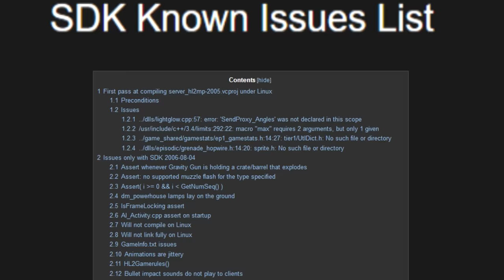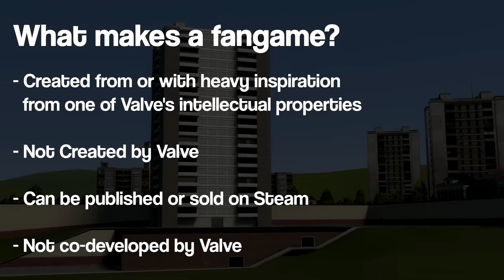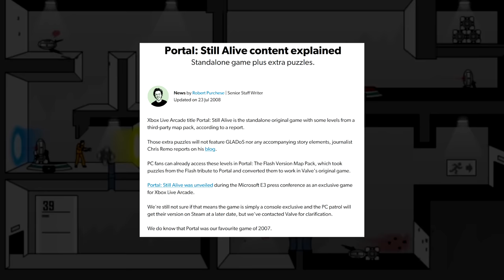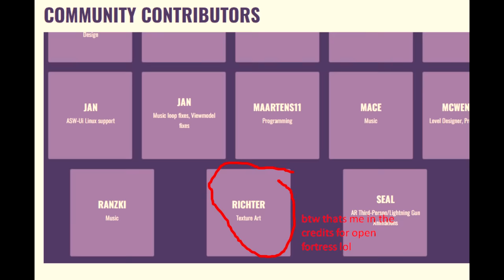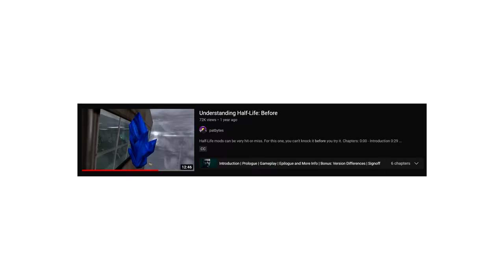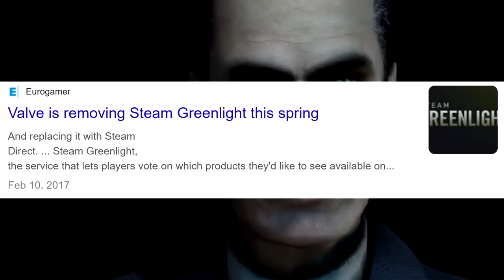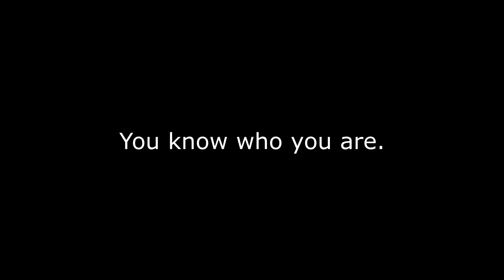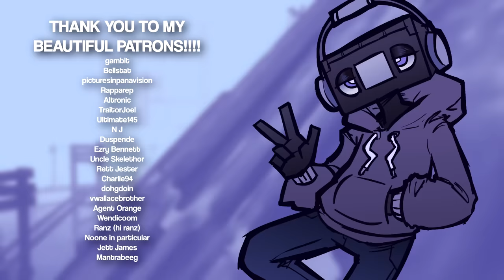Valve Fangames - The Good, The Bad, and The Ugly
Valve makes good games, and their fans make good fangames. Sometimes. Sometimes they make Hunt Down The Freeman. Watch the video.